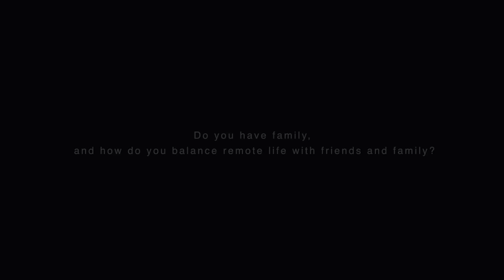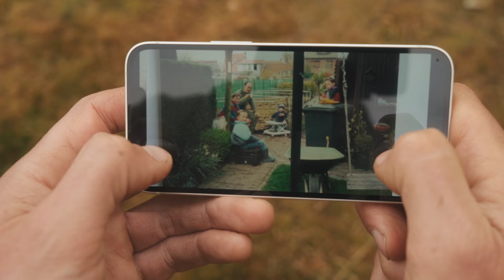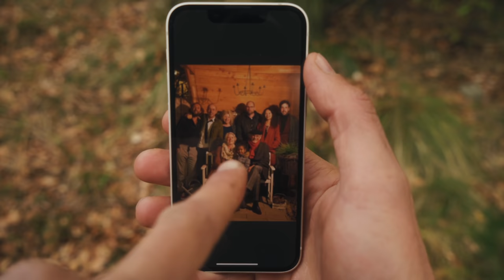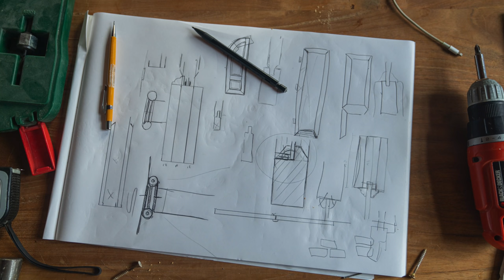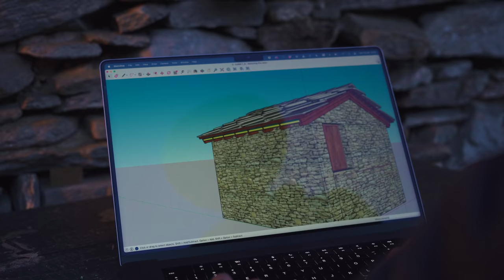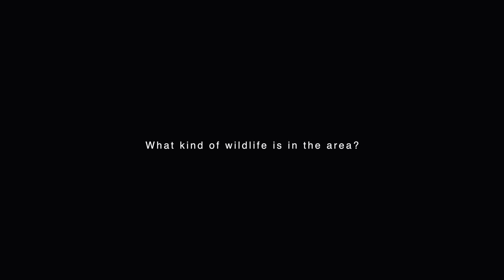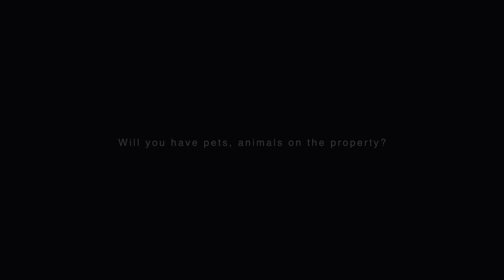Q&A, Living remote in the Italian Alps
Time to answer some questions!

0:00 intro
0:46 What are the long term plans with the cabins?
2:46 Do you have family?
4:29 Where is the toilet?
6:01 How did you learn all these skills?
8:25 What kind of wild life is in the area?
11:00 How did you decide to choose this kind of life?
12:32 Filming process and camera
14:58 Do you ever feel isolated?
16:13 Will you have pets and animals?
18:06 How do you get internet?
19:26 Do you ever have days where do you absolutely nothing?
20:07 Local flora
21:13 Short term building plans
24:05 Is the ghost town for sale?
26:14 Why I Youtube